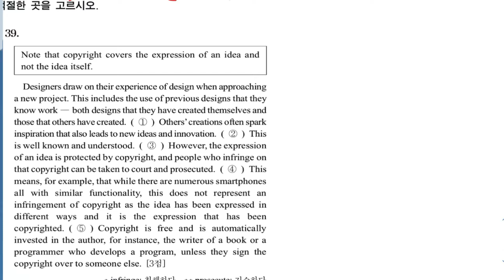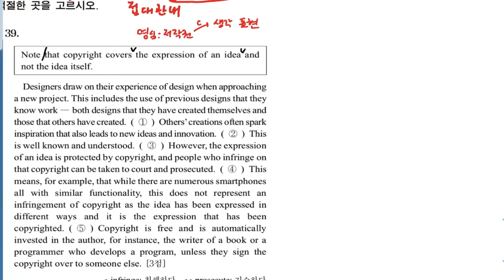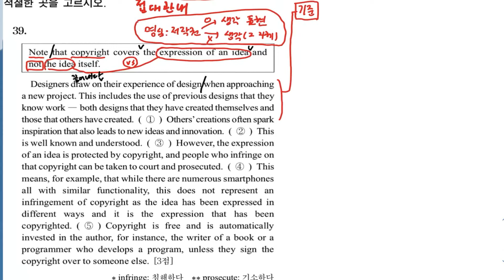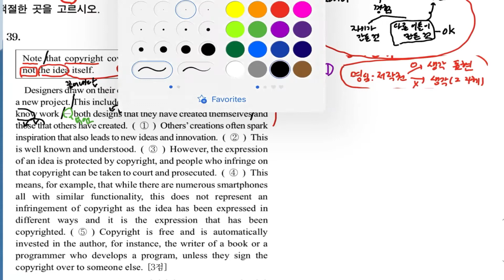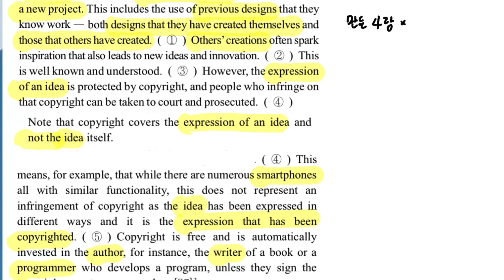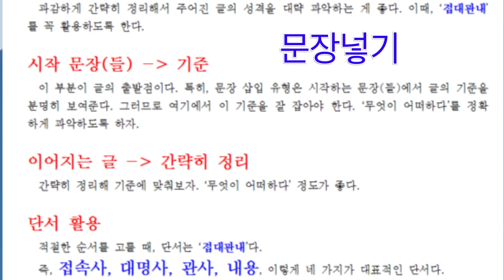[ 조용한 독해 수능영어유형 / 문장넣기 ] 2021학년도 39번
풀이법 - 문장넣기

강의

언어를 넘어 치유를